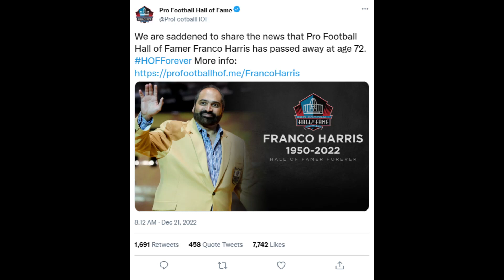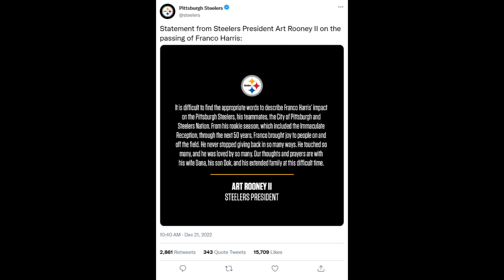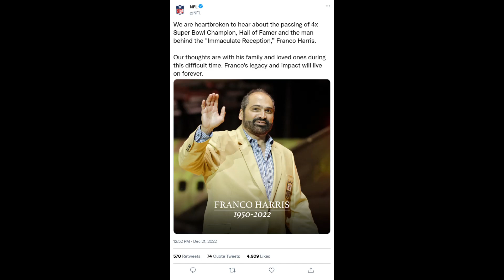Franco Harris has passed away...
RIP Franco Harris 🙏
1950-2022